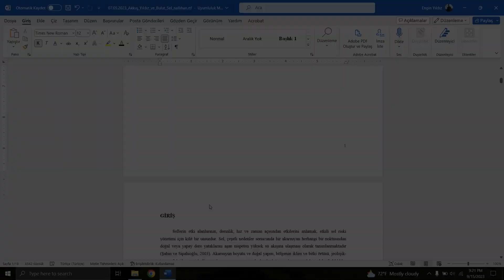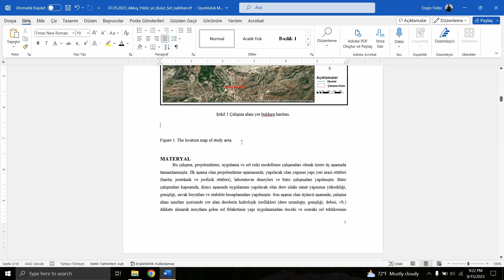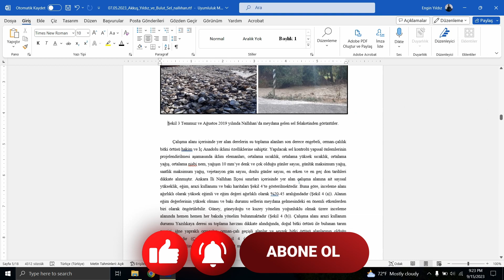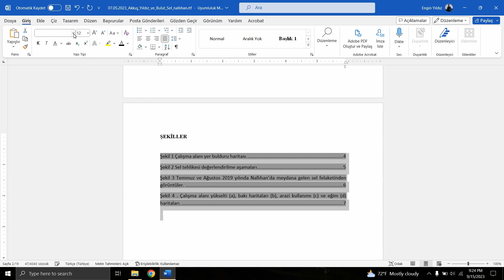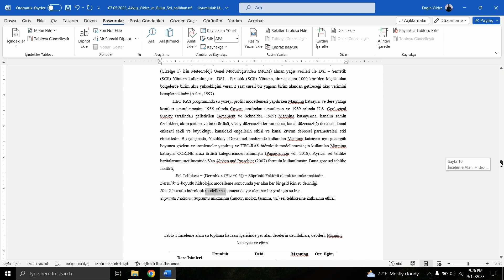Tez Nasıl Yazılır I Şekil ve Tablo Listesi Oluşturma I Detaylı Anlatım